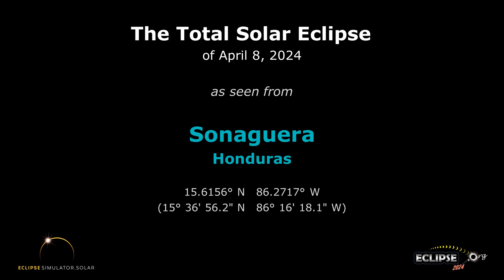The Total Solar Eclipse of April 8, 2024 from Sonaguera, Honduras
What will the 2024 solar eclipse look like from Sonaguera, Honduras?  Find out here!

(The eclipse sequence begins at 0:22)

Links:
• Eclipse2024.org
• 2024 eclipse page for Sonaguera

(The videos for cities in Central America and southeastern Mexico show some distortion in the movement of the Sun.  The rapid movement you see in the first part of the video is due to the Sun being practically overhead. In this case, the projection we are using causes the Sun to appear to move rapidly across the screen, when in reality it is simply moving from one side of the zenith to the other.)

What will the 2024 solar eclipse look like from Sonaguera?  This simulation will show you! We've captured the view from the Eclipse2024.org Eclipse Simulator for Sonaguera, so you can preview the eclipse before it happens!* It's just one way that Eclipse2024.org is providing great information and education to help build excitement for the total eclipse of 2024 – the Great North American Eclipse.

Visit Eclipse2024.org's online eclipse simulator for many more features, as well as detailed instructions on exactly what you're seeing in the simulation. You can change the foreground scene, because we know that the scene in the simulation might not look like Sonaguera!  You can also get a closeup view of Baily's Beads, change the shape of the corona, see the outlines of the Moon and Sun during the eclipse, and MORE!  With the simulator, you can: